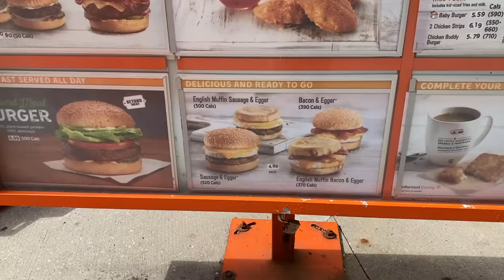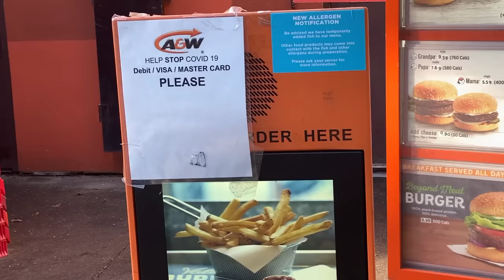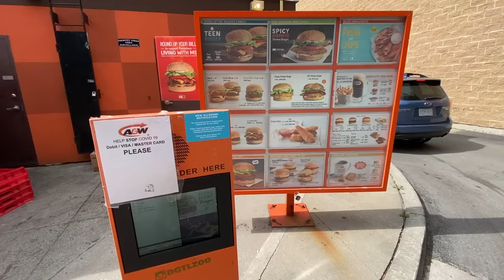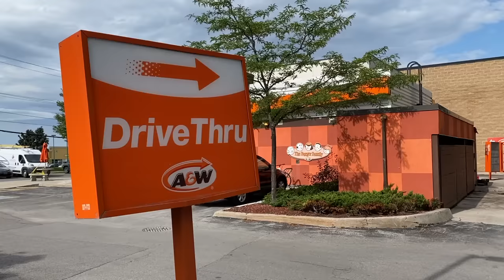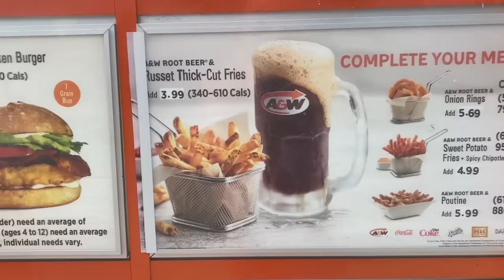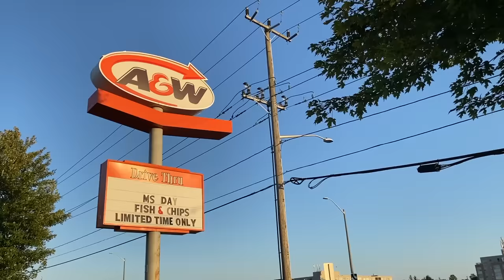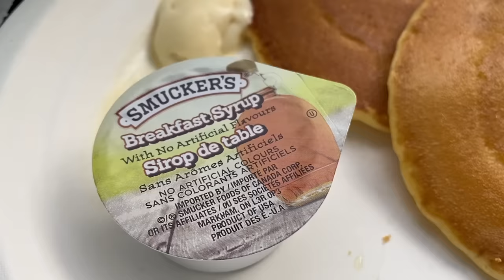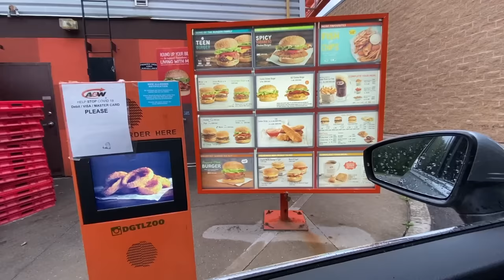Living at A&W for 24 Hours | Stealth Camping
Stealth Camping at A&W for 24 Hours
We are going to start off our 24 hour stay at A&W just before lunch, then get an early afternoon snack, but just before our late afternoon snack we are interrupted by a phone call from an awesome YouTuber and friend from California. So we’ll skip our late afternoon snack and grab a spicy dinner and a late night high calorie bite!
We’ll then set up our stealthy SUV camper and get a great nights sleep and be awakened by a small rain shower.
For the rest of the morning we’ll have a surprise breakfast and a fantastic A&W Brunch.
If this sounds like an exciting video that you want to watch, then grab something to eat, sit back and enjoy the video!
Ken Domik - KBDProductionsTV
MY GEAR;
50mm LENS;
LiveStream MICROPHONE;
A&W Food Services of Canada, Inc. is a Canadian fast food restaurant chain.
A&W Canada was part of the U.S.-based A&W Restaurants chain, but was sold to Unilever in 1972, and then bought by its management in 1995. It no longer has any corporate connection to A&W operations outside of Canada.
The Canadian operation is owned and operated by the privately held A&W Food Services of Canada Inc., based in North Vancouver, British Columbia.[3] In December 2013, A&W was Canada's second-largest fast food burger restaurant chain with 800 locations after McDonald's, which has 1,400 Canadian locations.
History
A Canadian A&W (in Stratford, Ontario)
The first Canadian A&W restaurant opened in Winnipeg, Manitoba in 1956. The Canadian restaurants were part of the American chain until 1972 when they were sold to Unilever.
In 1975, facing competition from the growing Canadian operations of McDonald's, the company launched what was to have been a temporary advertising campaign starring an orange-clad mascot, The Great Root Bear. The bear and the tuba jingle that accompanied him became a long-running campaign (the tune, entitled "Ba-Dum, Ba-Dum", was released as a single by Attic Records, credited to "Major Ursus", a play on Ursa Major or "great bear"). The mascot was so successful that he was eventually adopted as the mascot by the American A&W chain as well. The famous tuba jingle was played by famed Vancouver jazz, classical and session trombonist Sharman King. King also did the ads for the "Book Warehouse" chain of discount book stores, which he owned.